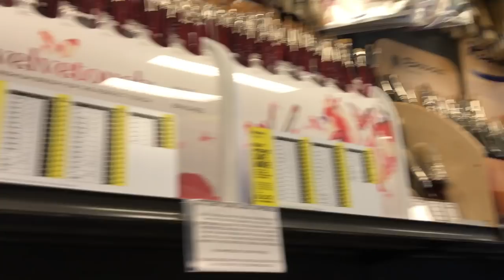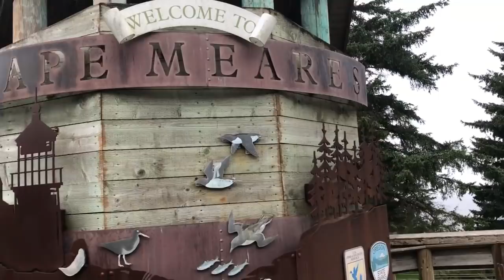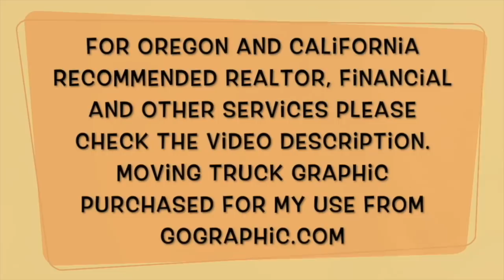Moving Diaries Ep 8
Sarah Ruffner:
TLK Group Properties

Joel Martin:
Sr. Mortgage Consultant

Thomas McNamee:
GMCC Loans

Dennis Rodrigues: Dennis does not have a website or email, but if you are in the san jose area and need a handyman email me and I will put you in contact with him.

Steve Radunich:
Suddath Relocations